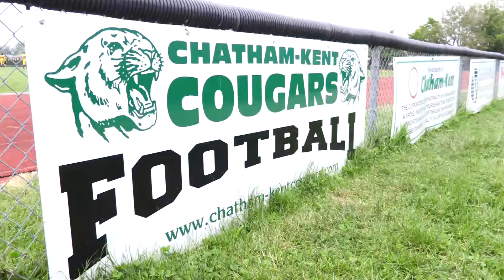Peewee Cougars: May 29 2016 recap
Highlights and commentary for the Peewee Chatham-Kent Cougars Football club vs Forest City: May 29, 2016